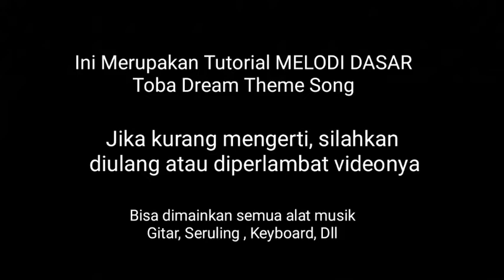Tutorial Gondang Toba Dream Theme Song